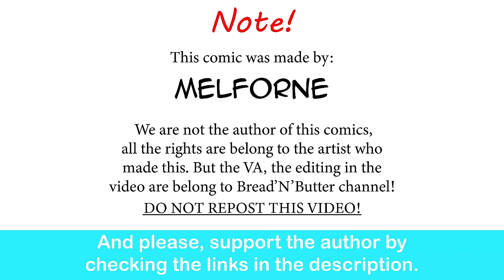My Satyr Wife Is So Cute!| Melforne comic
Oh, you sweet summer child.